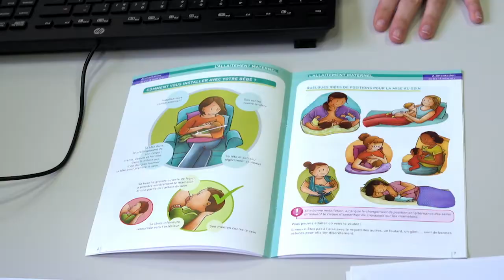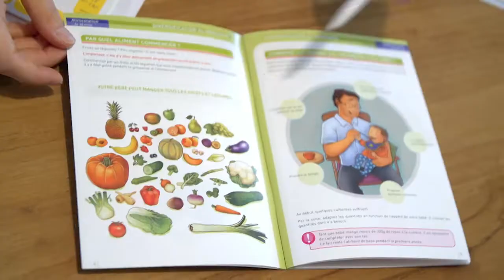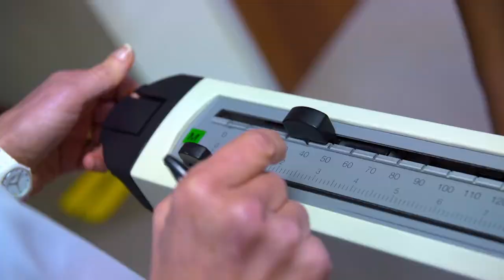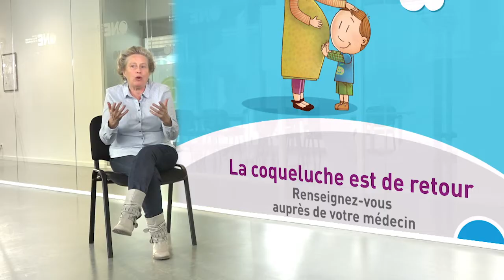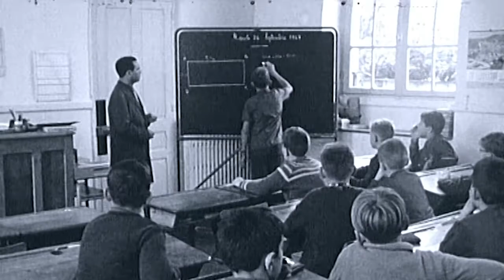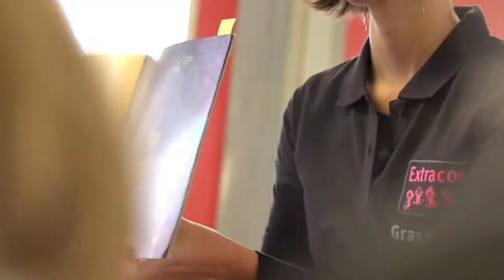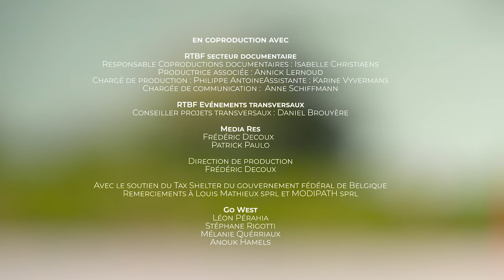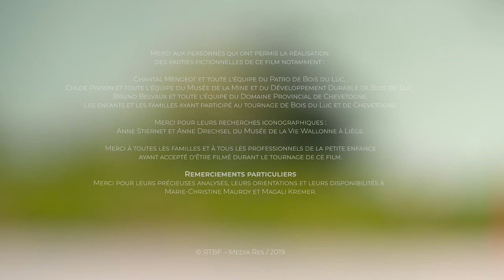"Deux cent seize mois" : documentaire sur les 100 ans de l'ONE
Deux cent seize mois, c’est la durée officielle qui nous fait sortir de l’enfance.
Durant 18 ans nous n’aurons pas eu le statut d’adulte.
Durant cette période nous aurons été des « citoyens pas comme les autres » dont la voix se sera fait entendre par procuration. Via nos parents, notre famille, des organisations ou des institutions.
Ce documentaire traverse l’histoire de ces citoyens pas comme les autres que sont les enfants.
Depuis un siècle l’ONE a permis qu’une multitude de professionnels et de bénévoles assurent à l’enfance plus d’égalité, plus de sécurité, plus d’avenir.
Ce film revisite bien plus que l’histoire de l’institution, il parcourt un siècle d’engagement en Belgique pour que la voix de l’enfance se fasse entendre. Il revient sur des archives étonnantes et des situations oubliées. Il donne la parole à des spécialistes qui nous rappellent cette incroyable évolution.
De la création de l’ONE à la déclaration des droits de l’enfant, de la naissance à l’adolescence, de la famille au monde du travail, de l’éducation au temps libre, de l’insouciance à l’accompagnement, ce documentaire regarde la Belgique à hauteur d’enfance.

Ce documentaire, réalisé par Patrick Paulo, est une coproduction Mediares / RTBF.